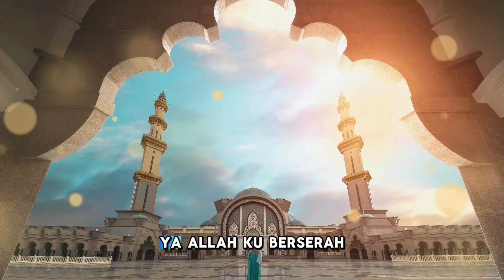Astaghfirullah | Official Lyric Music Video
Apakabar sobat youtube yang dirahmati Alloh Subhanahuwata ala ...
Semoga kita selalu dalam lindungan-NYA dan dimudahkan segala urusanya, aamiin.

Semoga kalian menyukai lagu ini ya sebagai pengingat kita kepada sang Pencipta, Allah Subhanahuwata'ala.

CUBIC.CHANNEL berisi tentang berbagai hiburan, informasi dari berbagai belahan dunia, selain itu channel ini berisikan pengetahuan yang dapat menginspirasi, mendidik, menambah keimanan dan mengajak kita agar lebih waspada dan bijak dalam menghadapi berbagai muslihat manusia.